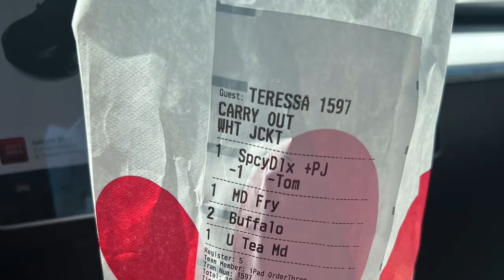MY DIY RACHET GUACAMOLE | DEAR DIARY | ZARA HAUL | LULULEMON HAUL | THERESAD TV | GETTING RETAINERS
HEY GUYS,
WELCOME TO DAY TWO OF MY DAILY VLOGGING FOR THIS WEEK IN HONOR OF MY BIRTHDAY.. SPEND A DAY WITH ME AS I DO A LITTLE RETAIL SHOPPING AND MAKE MY RATCHET GUACAMOLE.